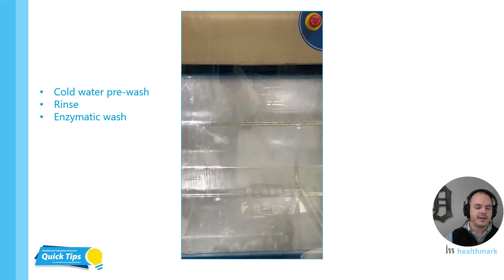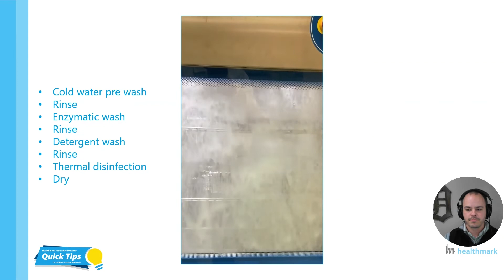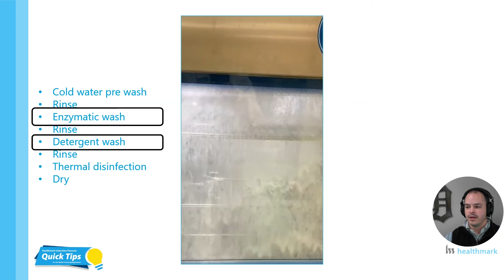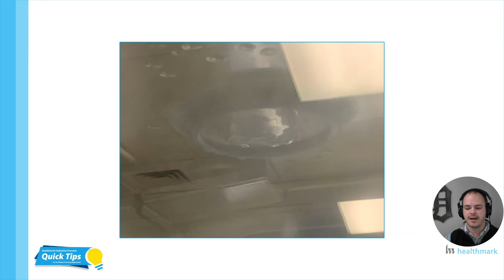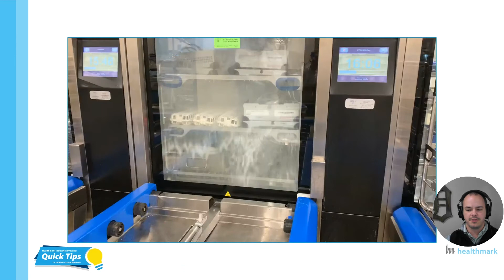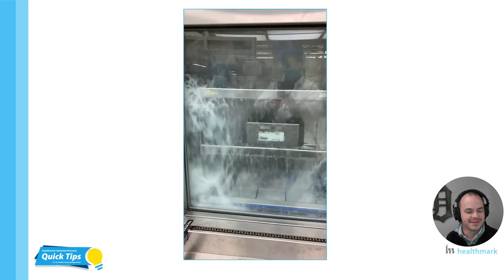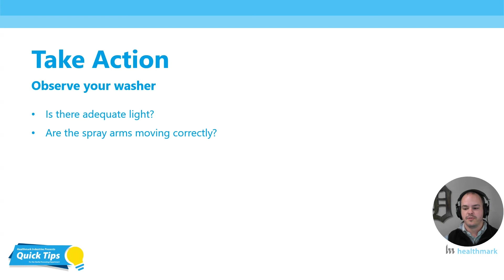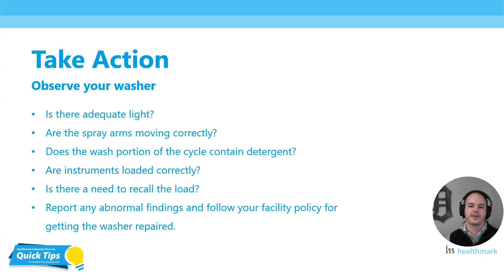Why are there windows on your automated washer disinfector?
A window is not on your automated washer disinfector to make it look cool. It is hard to admit, but most sterile processing technicians load the washer disinfector, select a cycle, and move on to another task or manual cleaning. Most sterile processing professionals do not take the time to observe. With that said, the window is their for a reason! In this Quick Tips video, Kevin Anderson will explain what to look for and what to do about your findings while looking through the automated washer disinfector window.

Healthmark Industries is recognized as an industry leader in the sterile processing, endoscopy, and infection prevention professions within the medical field. Healthmark industries believe that knowledge is power, but the real power is sharing that knowledge with others.

Since 1969, Healthmark Industries Company, Inc. has developed and marketed innovative solutions to aid healthcare facilities in their delivery of surgical instruments and other lifesaving medical devices to patients. These solutions include products for the effective cleaning, validation and verification of the cleaning process; Packaging and other accessories for the proper sterilization, storage and delivery of surgical instruments; Tools to identify and secure emergency and other lifesaving supplies and equipment. Healthmark will continue to innovate, continue to support and continue to serve the healthcare provider and the support services that make it possible to deliver quality healthcare.